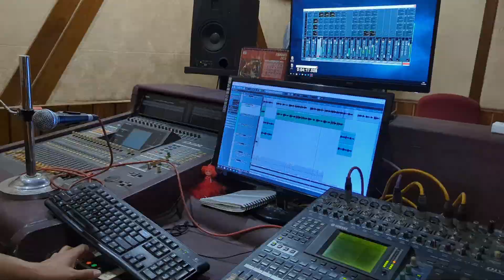মিচিং জনপ্ৰিয় গায়ক ধৰণী ছাৰৰ নতুন গীত New Mising Song Dharani Taw and Roman Taw_ Tani Ko